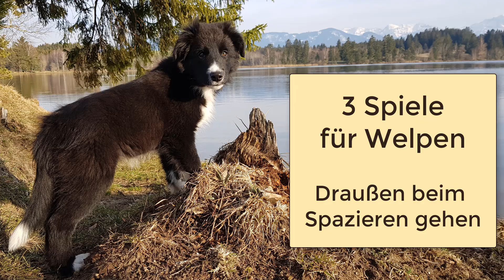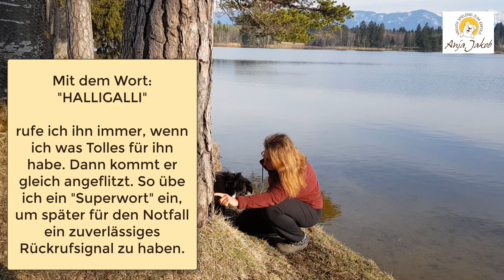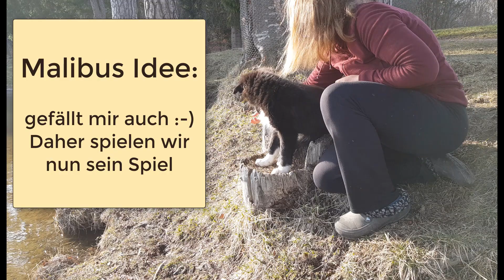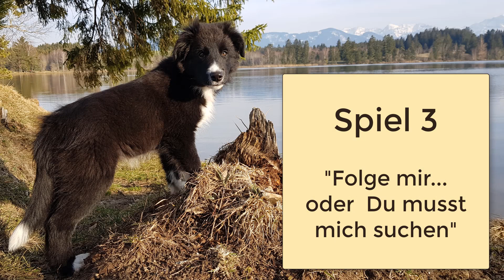Welpen erziehen und beschäftigen - Drei Spiele für Welpen auf dem Spaziergang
1. Einführung und allgemeine Hinweise und Trainingstipps
2, ab Minute 03:09: Spiel 1 - Der Leckerchenbaum
3. ab Minute 08:16: Spiel 2 - Die "Bergziege" oder der "Klettermax"
4. ab Minute 11:05: Spiel 3 - Behalt mich im Auge und folge mir, sonst verstecke ich mich und Du musst mich suchen.

Border.Collie Welpe "Malibu" berichtet immer mal wieder von seinen Erlebnissen, was er bei mir und mit seinen drei "großen Brüdern" so alles (kennen)gelernt hat und wie ich das gestalte.

Es geht um Themen rund um Welpenerziehung, Sozialisierung und erste spielerische Übungen, die die Bindung stärken, viel Spaß machen, Impulskontrolle fördern etc.